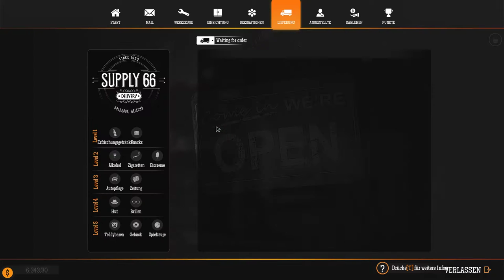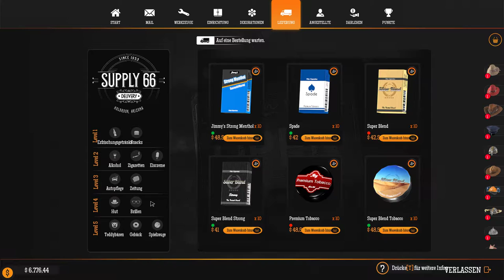Gas Station Simulator - #31 - Werkstatt Stufe 5 - Lets Play - Deutsch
Heute bei Gas Station Simulator : Soooo Werkstatt aufgewertet, Zeuch bestellt und Autos befreit. Was will man mehr von einem Arbeitstag erwarten :D

Entwickler:
DRAGO Entertainment
Publisher:
Movie Games S.A., HeartBeat Games